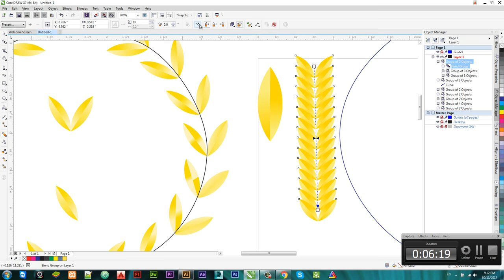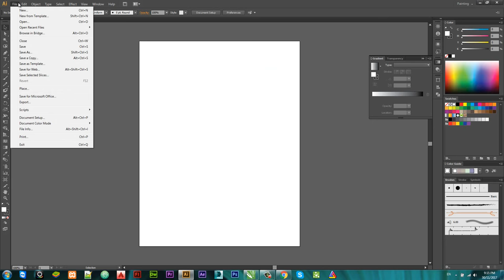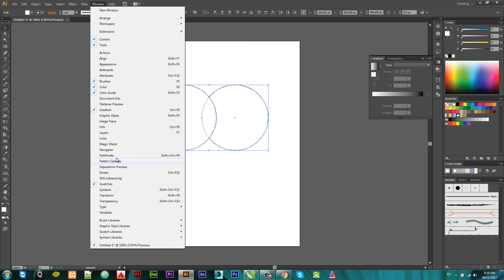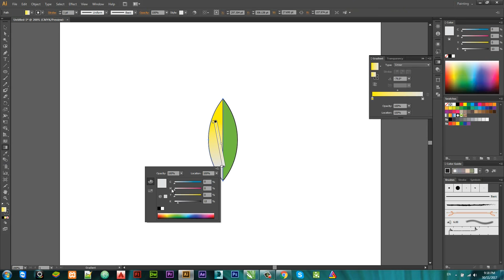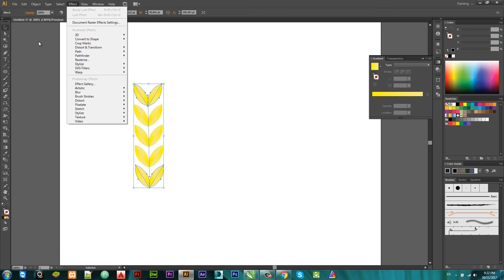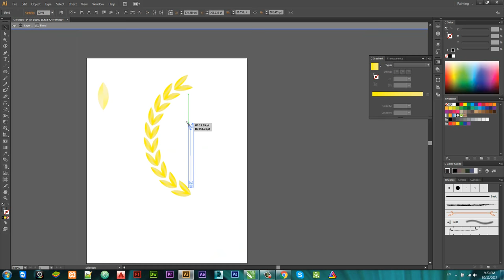06. Apply Blend - Drawn Leaf by Corel and Illustrator